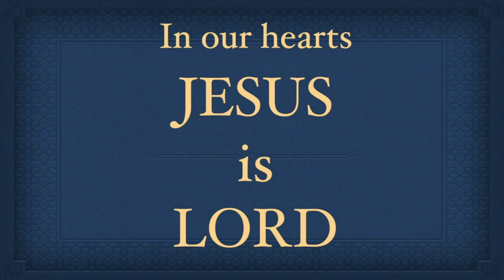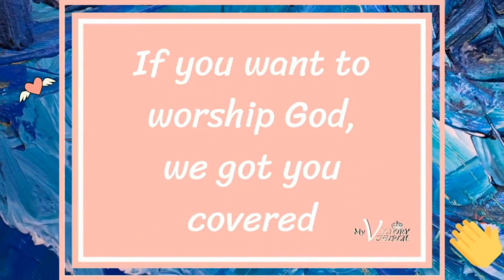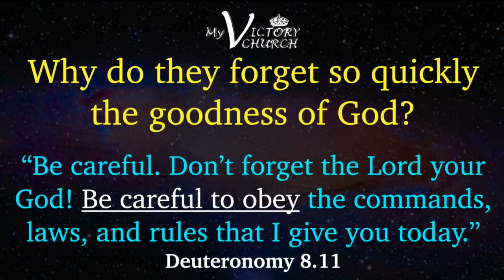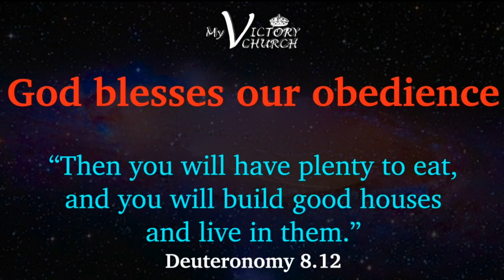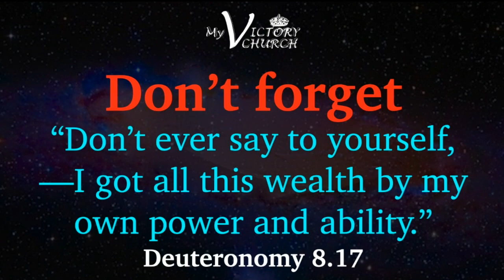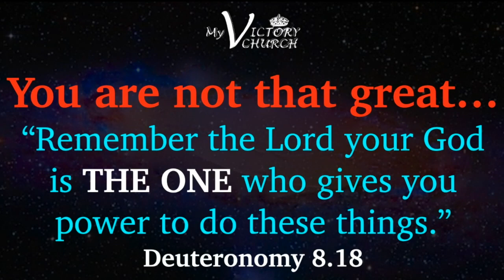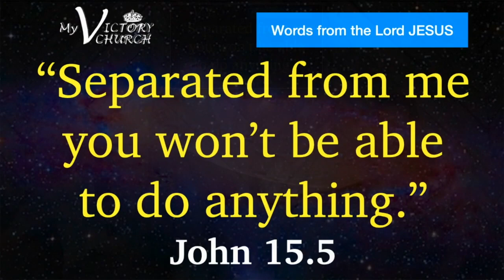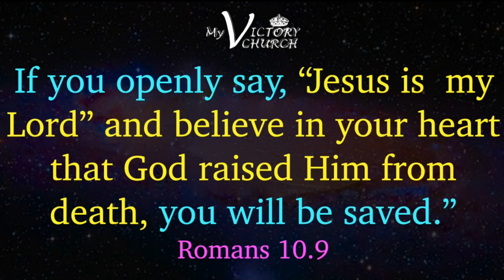LIVE - Why do they forget so quickly the goodness of God? - My Victory Church - September 8th, 2020